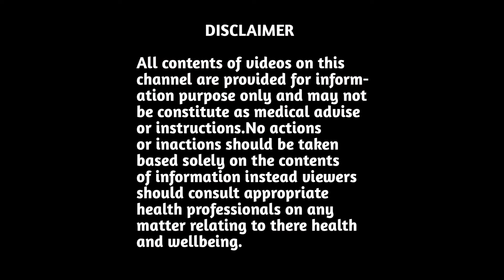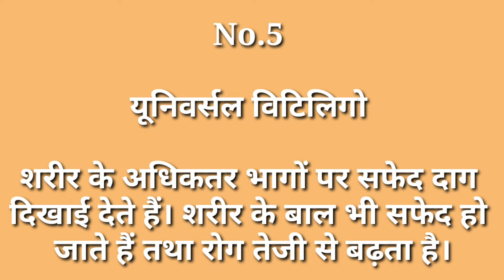सफेद दाग/vitiligo कितने प्रकार का होता है? सफेद दाग का 100% रामबाण घरेलू उपाय। safed daag ka ilaj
safed dag ko khatm karne ke 100% ayurvedic gharelu upay।Vitiligo treatment in hindi।Leukoderma ilaj

सफेद दाग जडसे खत्म करने का इससे असरदार तरीका आपको कोइ नही बतायेगा।100% vitiligo treatment in hindi

सफेद दाग/vitiligo।इस 1जादूई दवाइ के सेवन से सालो पूरानी सफेद दाग की समस्या 100% जडसे खत्म हो जाती है

About this video:- इस व्हीडीओ मे हम जानेंगे 12 बहोत  ही आसान और कारगर घरेलू उपाय/नूस्खे जो आपकी पूरानी से पूरानी सफेद दाग की समस्या को जडसे खत्म कर देंगे. सफेद दाग,Vitiligo, leukoderma, white patches की समस्या क्या है और यह समस्या कब और क्यो होती है।इसके अलावा कौनसी आयुर्वेदिक औषधी के इस्तेमाल से इस सफेद दाग की समस्या को जडसे खत्म किया जा सकता है।
और सफेद दाग की समस्या से हमेशा के लिये छूटकारा पाने के लिये कौनसे परहेज करना बहोत ही आवश्यक होता है।
सभी चीजो के बारे मे विस्तार से जानने के लिये इस व्हीडीओ को अंत तक जरूर देखे।

safed daag सफेद दाग का इलाज/Vitiligo Treatment/leukoderma Safed daag ka ilaaj,ayurvedic medicine

पुरानी से पूरानी सफेद दाग की समस्या को जडसे खत्म करने के सबसे असान और कारगर उपाय/घरेलू नूस्खे

सफेद दाग का सबसे आसान घरेलू इलाज,Vitiligo treatment home remedies

👇🏻Related topic video links :-

सफेद दाग - यह चीजे follow करेगें तो जल्द से जल्द जडसे खत्म हो जाएगी सफेद दाग की समस्या Vitiligo cure

यह Diet मिटा देगी आपकी सफेद दागो की सालो पूरानी समस्या।। Best diet to cure Vitiligo, Leukoderma:-

बाकूची तेल - सफेद दाग एवं चर्मरोगो का रामबाण इलाज।।Vyas Bakuchi Oil Benifits,Uses and Side effects:-